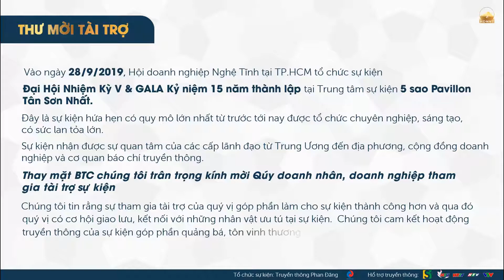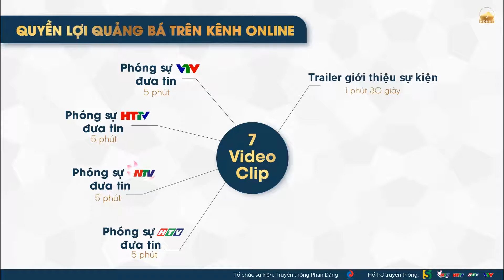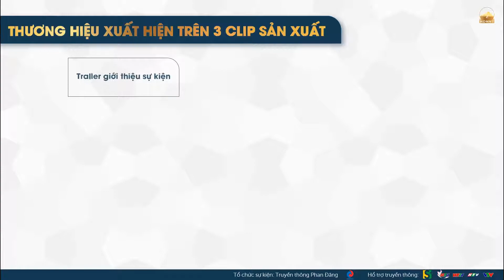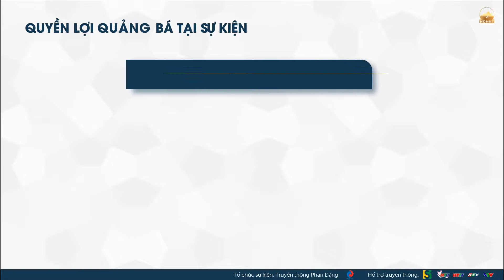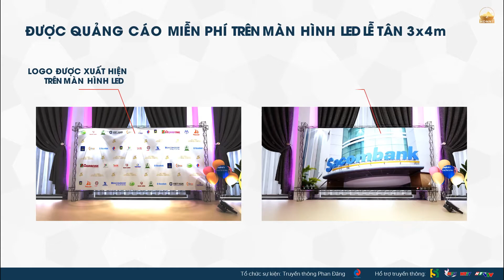Hồ sơ mời tài trợ Đại hội nhiệm kỳ V và Gala kỷ niệm 15 năm thành lập hội DNNT tại TP.HCM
Ngày 28 tháng 9 năm 2019, Hội doanh nghiệp Nghệ Tĩnh tại TP.HCM tổ chức sự kiện đại hội nhiệm kỳ V và gala kỷ niệm 15 năm thành lập, tại trung tâm sự kiện 5 sao Pavillon Tân Sơn Nhất. Đây là sự kiện hứa hẹn có quy mô lớn nhất từ trước tới nay, được tổ chức chuyên nghiệp, sáng tạo, có sức lan tỏa lớn.
Sự kiện nhận được sự quan tâm của các cấp lãnh đạo từ trung ương đến địa phương, cộng động doanh nghiệp và cơ quan báo chí truyền thông.
Thay mặt BTC, chúng tôi trân trọng kính mời Quý doanh nhân, doanh nghiệp tham gia tài trợ sự kiện.
Chúng tôi tin rằng sự tham gia tai trợ của quý vị sẽ góp phần làm cho sự kiện thành công hơn, và qua đó Quý vị có cơ hội giao lưu, kết nối với những nhân vật ưu tú tại sự kiện. Chúng tôi cam kết hoạt động truyền thông của sự kiện góp phần quảng bá, tôn vinh thương hiệu của quý vị đến hàng triệu người quan tâm.
* Tổ chức các buổi lễ: động thổ, khai trương, khánh thành, lễ mở bán
* Tổ chức lễ kỷ niệm thành lập công ty, trường học, hiệp hội
* Tổ chức sampling, activation, roadshow, minigame hoạt náo
* Tổ chức sự kiện teambuilding gắn kết; trải nghiệm học tập interntour
* Tổ chức các buổi họp báo, hội thảo ra mắt sản phẩm mới
* Tư vấn các giải pháp tiếp thị, quảng bá sản phẩm
CÔNG TY TRUYỀN THÔNG & TỔ CHỨC SỰ KIỆN PHAN ĐĂNG
Trụ sở chính: 371 Nguyễn Kiệm, Phường 3, Quận Gò Vấp, TP.HCM
Chi nhánh 1: D17, Khu Dân Cư Viet Sing, Thuận An, Bình Dương
Chi nhánh 2: 170 Nguyễn Trung Trực, TT Dương Đông, Phú Quốc